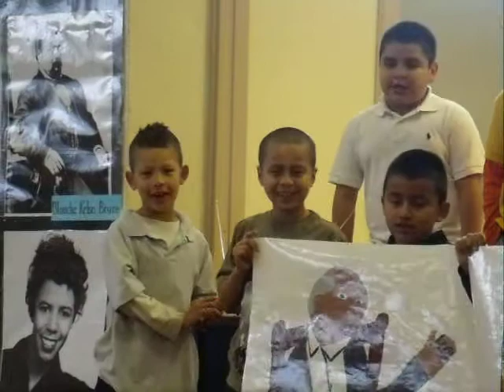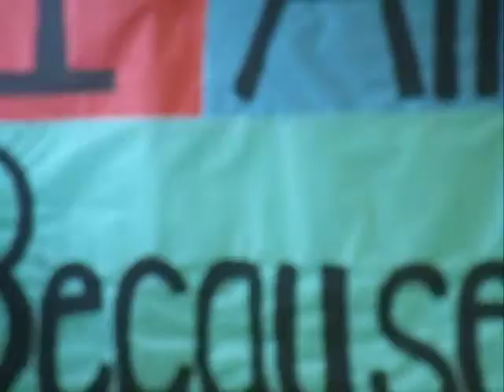Black History at Mayo Elementary